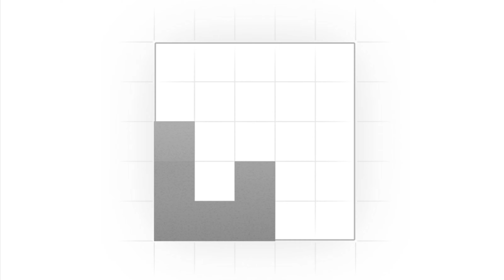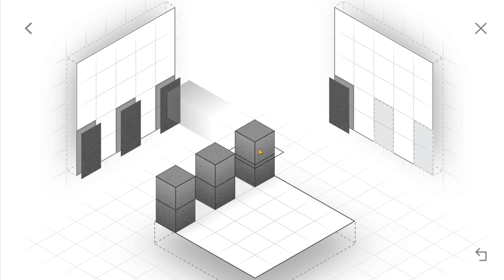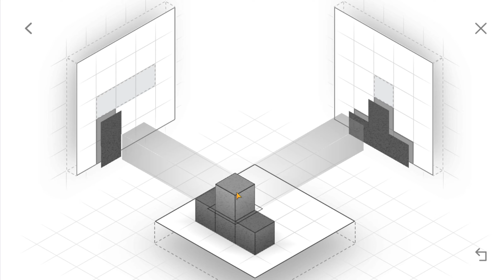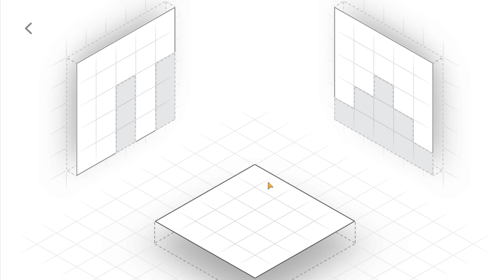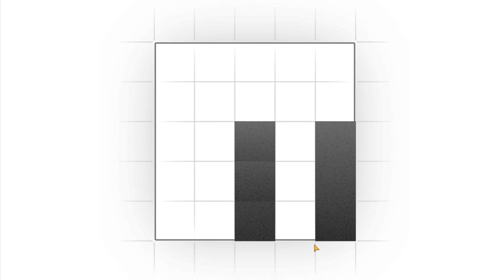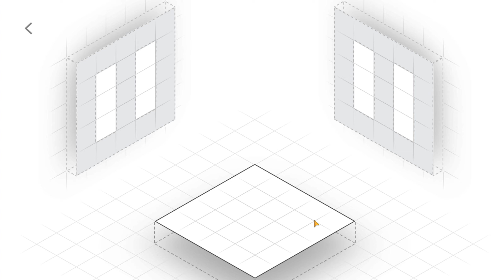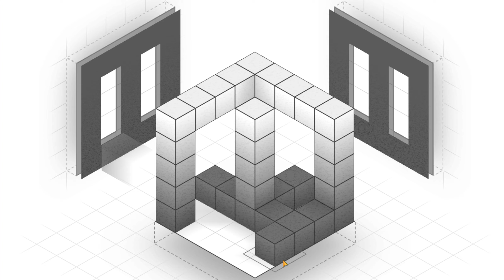.PROJEKT || Angespielt | Deutsch | German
Ein neues Let's Test von .projekt

Ich nehme gerne Spielvorschläge an, außer Browsergames und typische:
- Sportspiele
- First-Person Shooter
- MOBAs
- Rennspiele
- MMORPGs